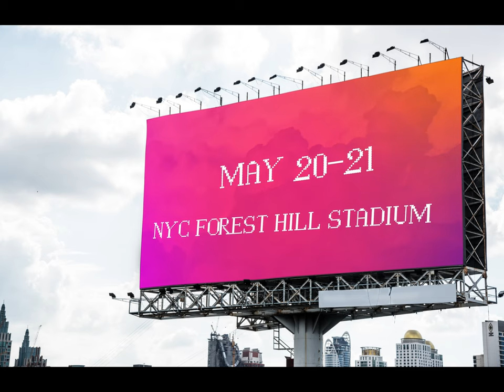Head in the Clouds 2023 Billboard Reel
Motion graphic mock-up